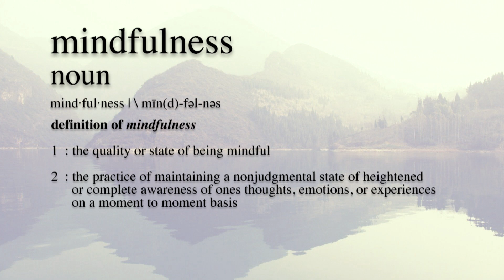How To... Be Mindful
Learn some tips and ideas about how to be mindful in your daily life.